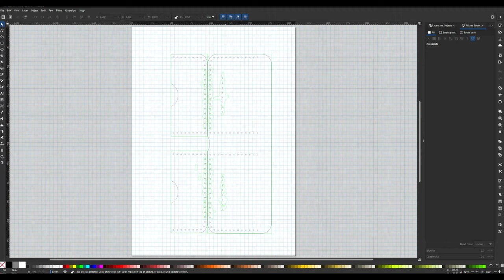Simple Bi-Fold Wallet - Designed and made in an afternoon.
Hi everyone! hope you are all having a great day!
I managed to design and make a simple bi-fold wallet.
By using Inskape an SVG editing program.
Holds card cash and receipts perfectly.
Leather was some samples from Metropolitan Leather UK
I hope this inspires you to try creating something similar.